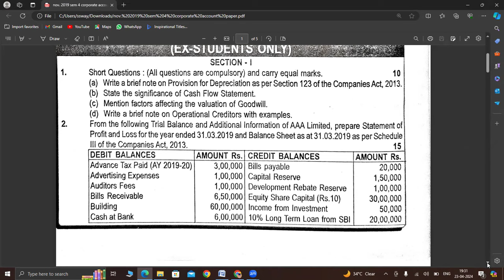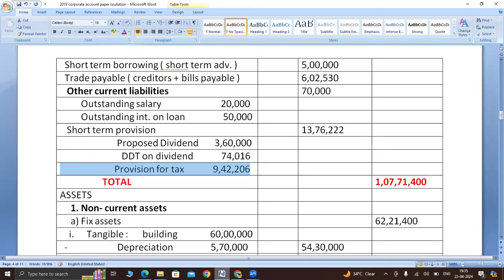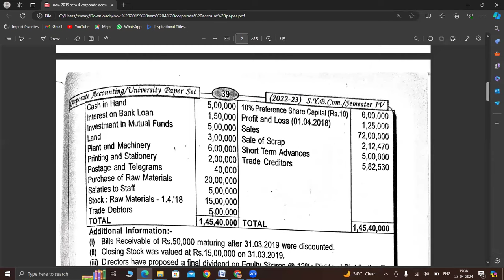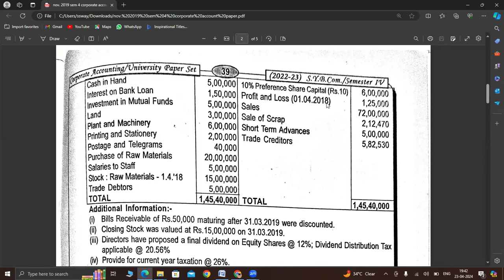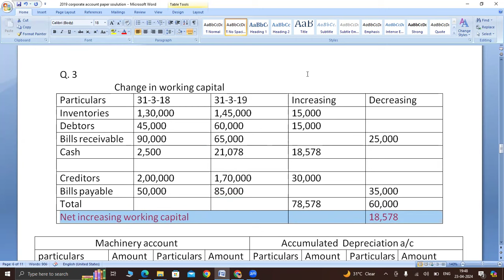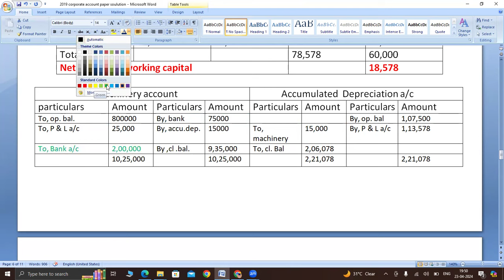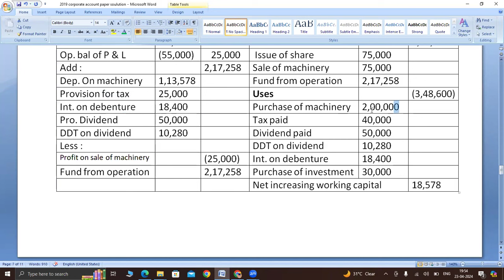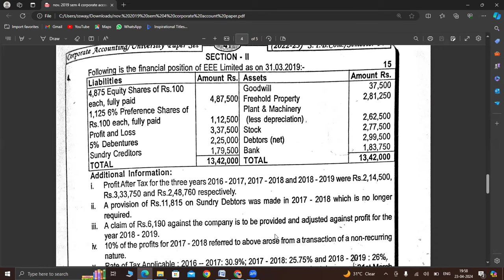CORPORATE ACCOUNT : 2019 PAPER SOLUTION -1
CORPORATE ACCOUNT
SEM 4
MSU BARODA